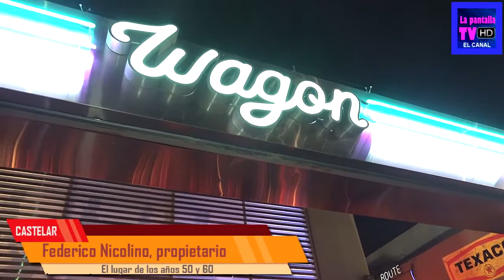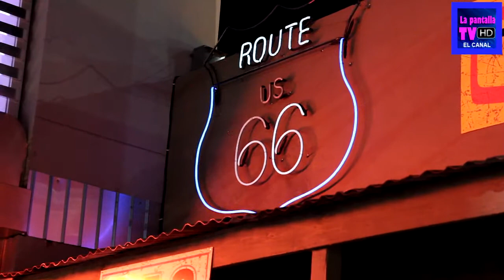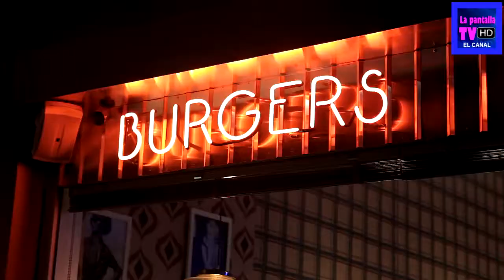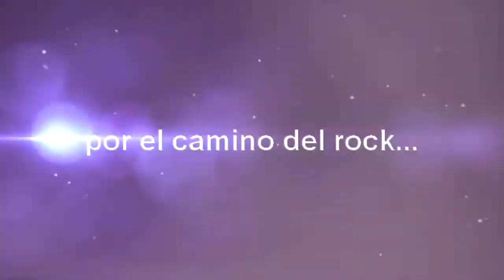Inauguración Wagon Diner: Informe parte 2 de 2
Una gran noche de shows y amigos se vivió en la inauguración de Wagon Diner, en Castelar, aqui compartimos una primera parte de nuestra cobertura.-